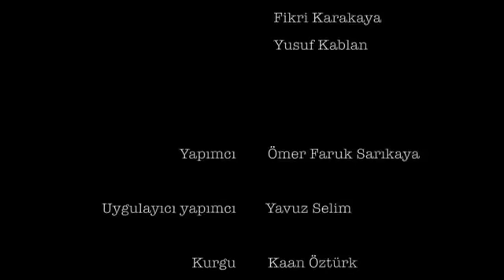Bmw sini satan bilge